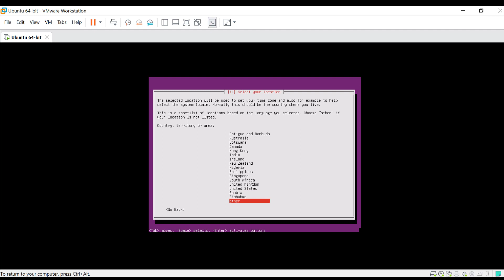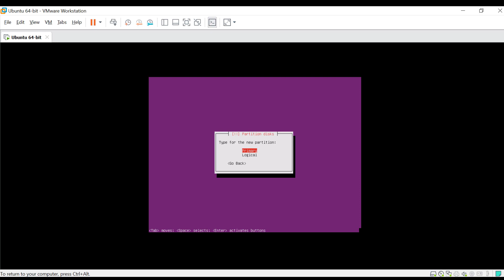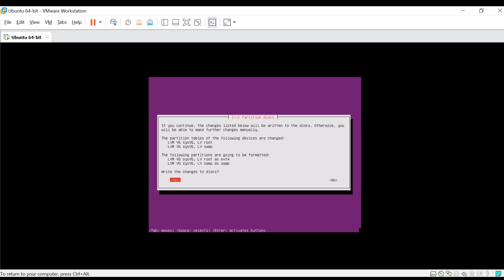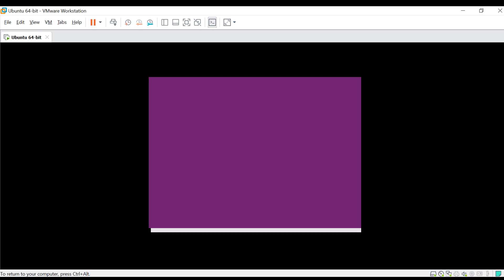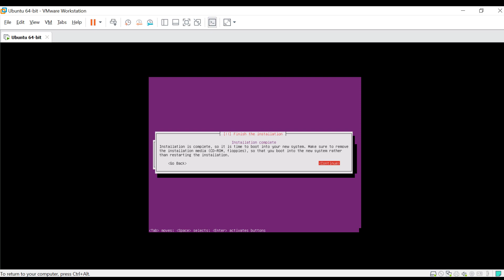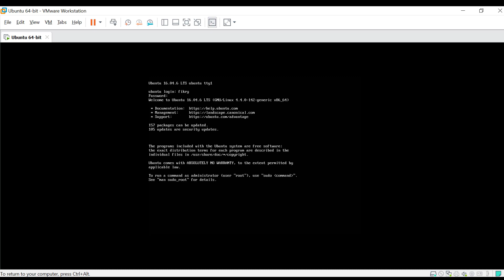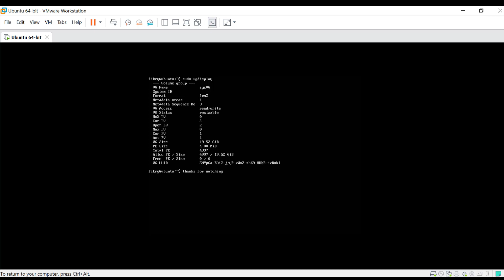How to Install Ubuntu 16.04.6 LTS with LVM Partition